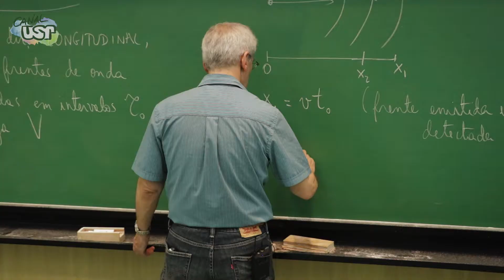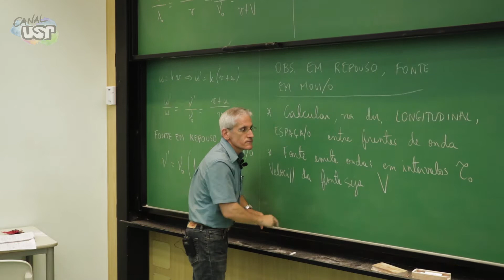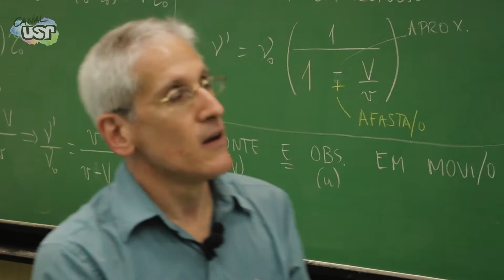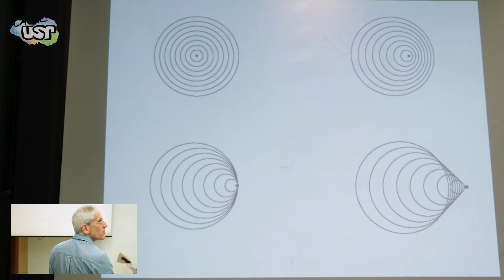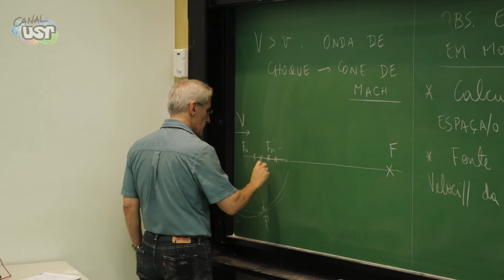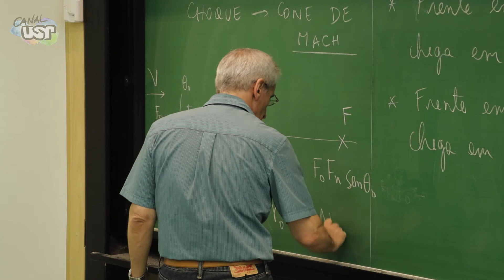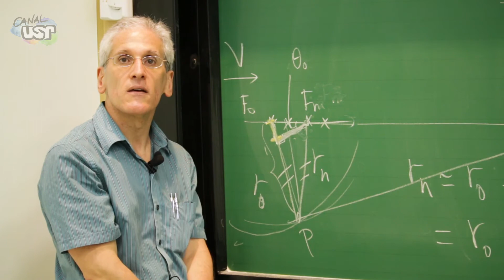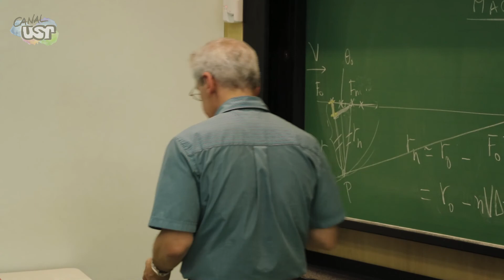🔵 Movimento | Efeito Doppler | (Aula 13, parte 2)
Neste vídeo, o Profº Paulo Nussenzveig apresenta a última aula da disciplina Física II, na Escola Politécnica da USP.  Esta aula foi gravada durante o segundo semestre de 2017.